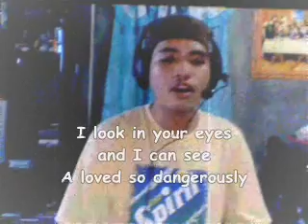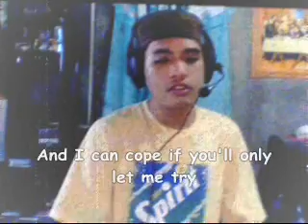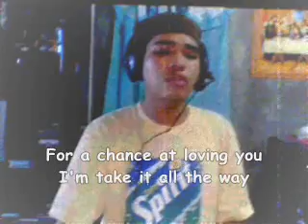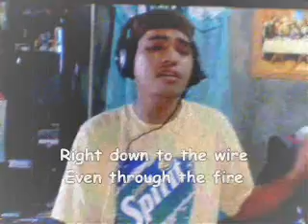THROUGH THE FIRE- Me Singing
wala lang toh... bakit ba.. heheheh